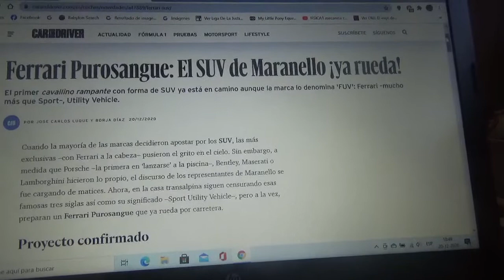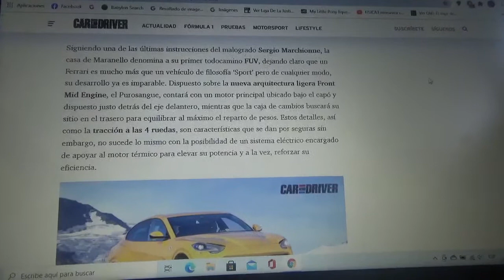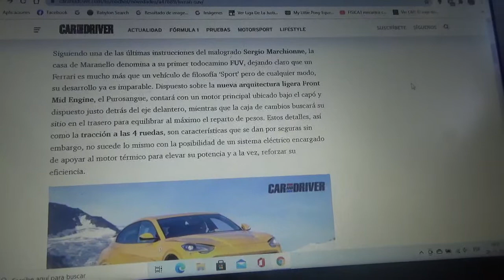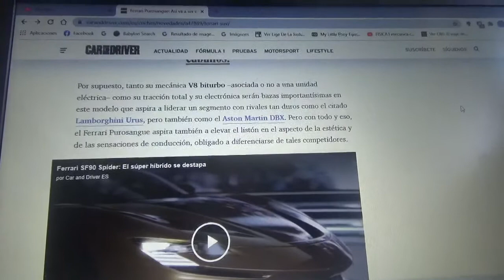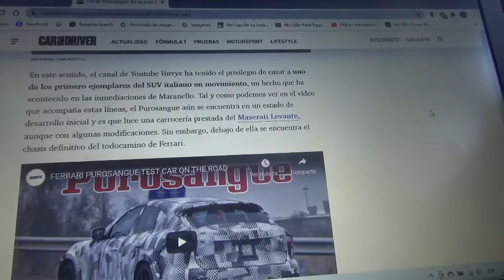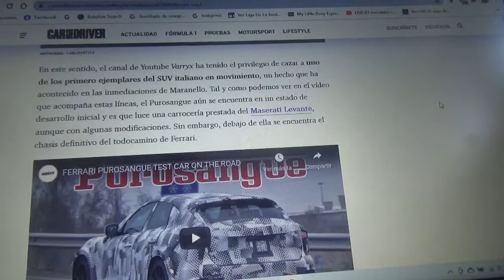El nuevo Ferrari Purosangue ya esta rodando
El primer SUV de lujo de la entidad con cuartel central domiciliado en Maranello fue captado en las calles de dicha ciudad italiana como un ejemplar de pruebas